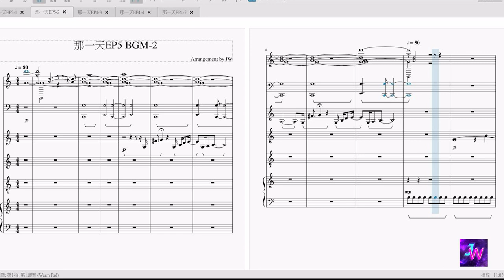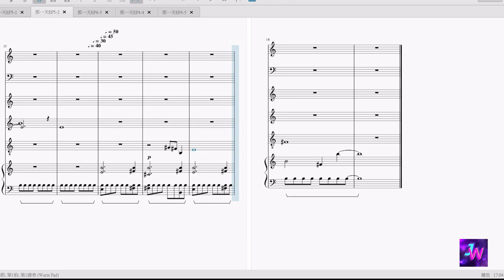[HIStory3那一天/Make Our Days Count] 第五集EP5 背景音樂BGM (2)